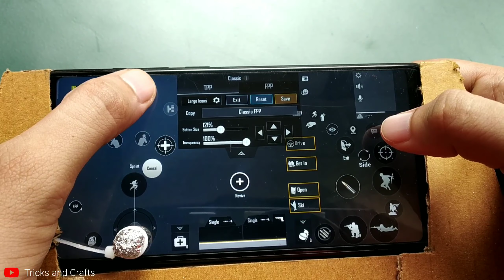How to Make PUBG Gaming Controller For Mobile | L1 and R1 Trigger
Make a simple way to L1 and R1 Remote Control from Cardboard